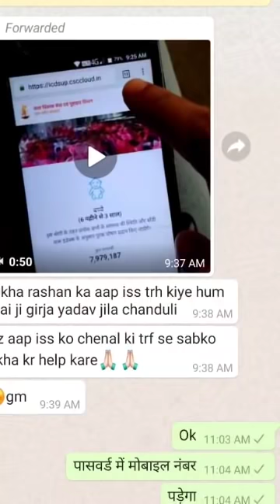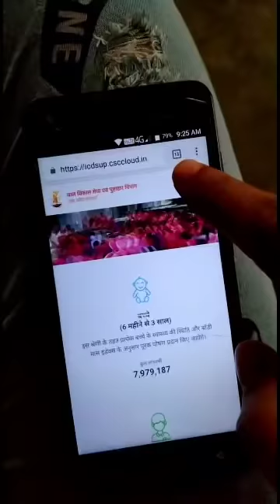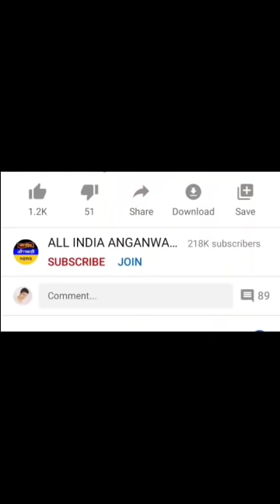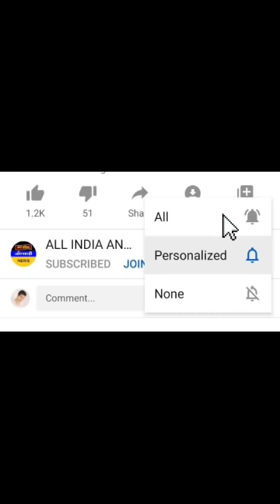बहुत ही जरूरी खबरें👉आँगनवाड़ी सेविका सहायिका मिनी बहनोँ देखना न भूलें आज सुबह 7 बजे की जरूरी खबरें ।